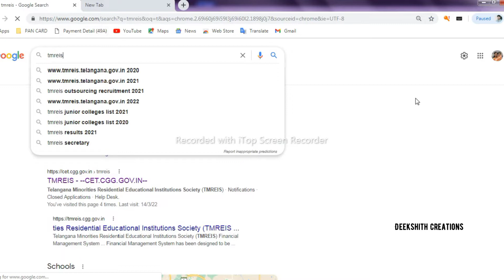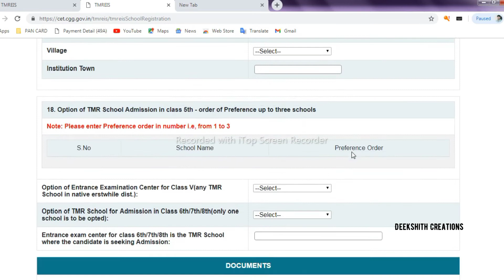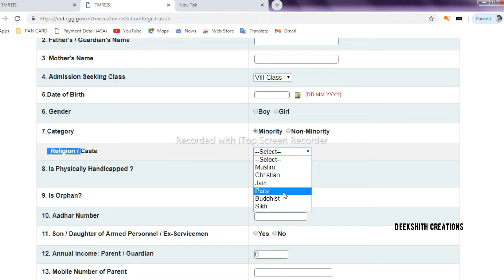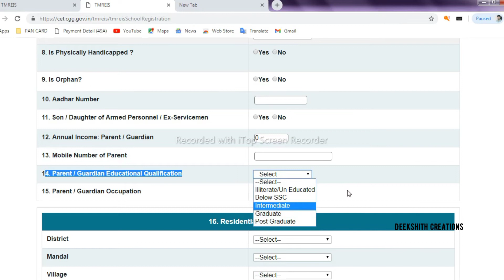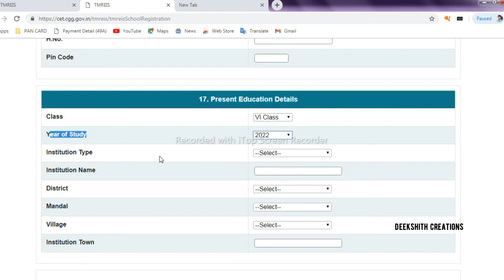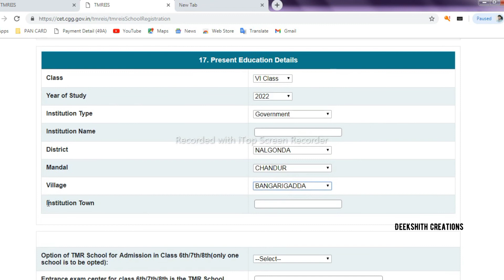5th to 8th Classes Admission Apply Online Telangana in telugu | Telangana Minorities Residential